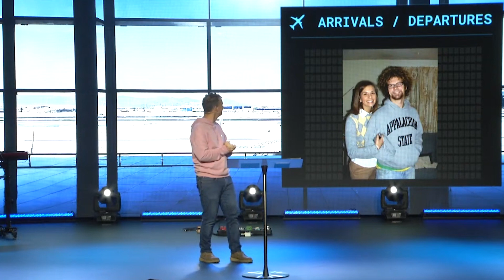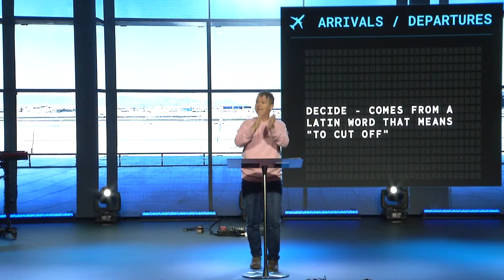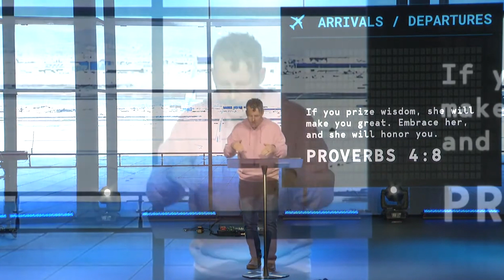My Next Trip - Making Wise Decisions - Week Two